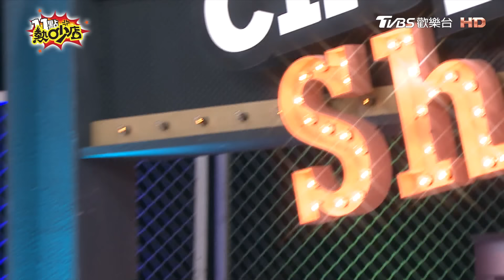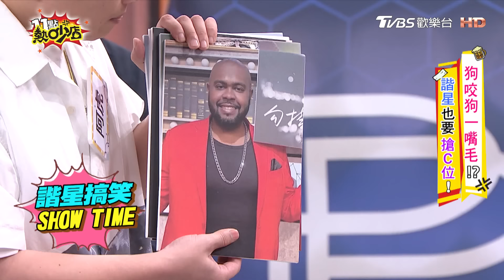男諧星C位大亂鬥！海產魔術表演帥慘Melody不敢相信！沈玉琳曝余祥銓最好笑時刻？ 11點熱吵店 20240702 (完整版)│綠茶、余祥銓、楊昇達、宋哥、蘿莉塔、阿虎、海產、鄔又曦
來賓：綠茶、余祥銓、楊昇達、宋哥、蘿莉塔、阿虎、海產、鄔又曦

要成為一個諧星不只要幽默、扮醜、還要十八般武藝樣樣精通！今天就要考驗這些諧星，最終誰是大家心目中的人氣諧星第一名！？